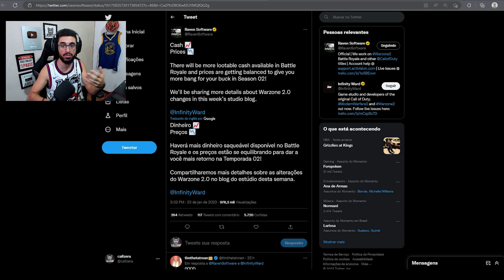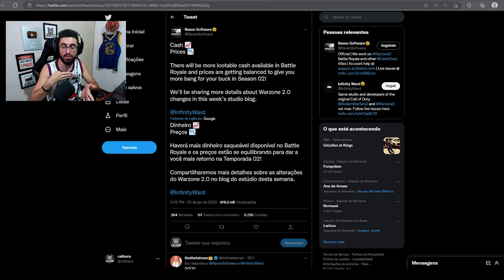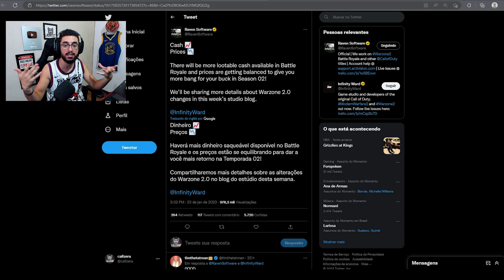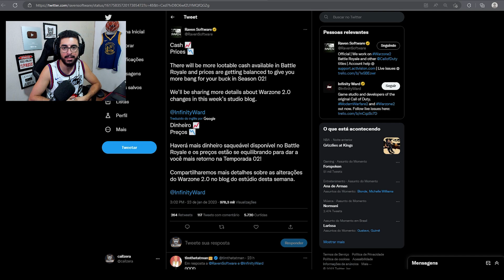NOVA MUDANÇA E SEUS IMPACTOS NA GAMEPLAY DO WARZONE 2!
O jogo vai mudar, entenda os impactos dessa nova alteração.

🎮  CONTROLE  🎮

O callzera utiliza um Dual Sense competitivo da Stelf Controles, modelo Purple Chameleon sem grip, com 4 paddles e com click digital.

UTILIZE O CUPOM "callzera" PARA TER DESCONTO NA COMPRA DO SEU CONTROLE!

CONTATO PROFISSIONAL